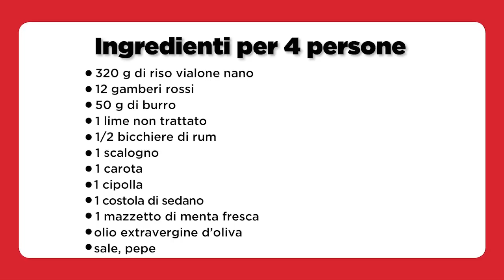Risotto al Mojito con carpaccio di gamberi rossi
La ricercatezza degli ingredienti e la tecnica di preparazione del tutto innovativa rendono questo piatto davvero unico.
Il risotto è profumato e mantecato con rum, lime e menta: gli ingredienti del famoso cocktail cubano, a cui la ricetta deve il suo nome esotico e accattivante. E i gamberi rossi di Sicilia, pregiati e fragranti, più che un carpaccio diventano un foglio sottilissimo, in cui racchiudere il riso. Una vera invenzione, tutta da copiare.

Vuoi scoprire la ricetta completa di questo e di tanti altri piatti di Simone Rugiati? Vai al canale e scarica il pdf!